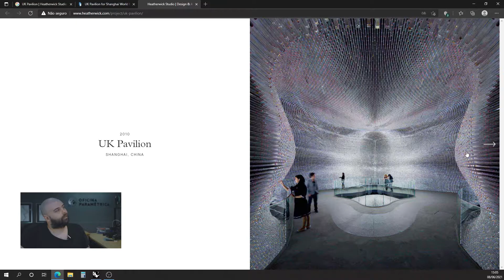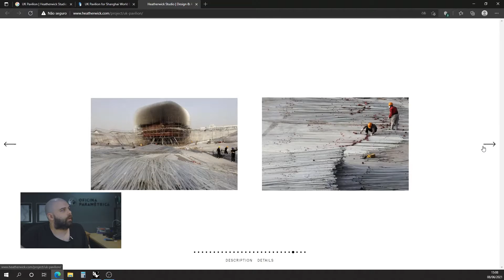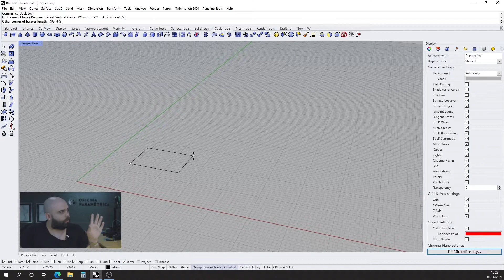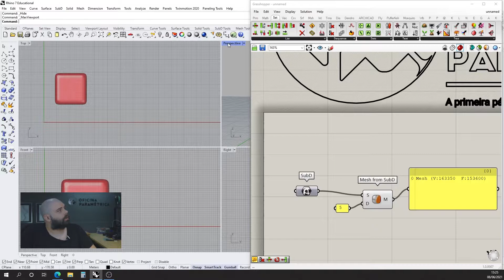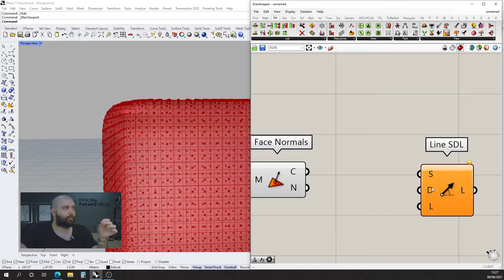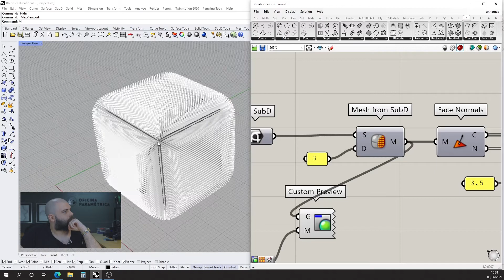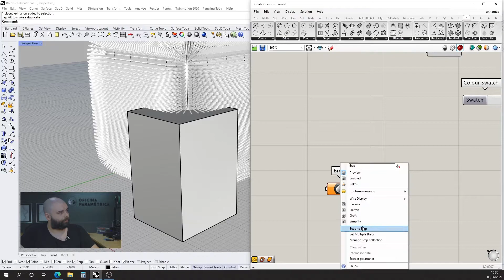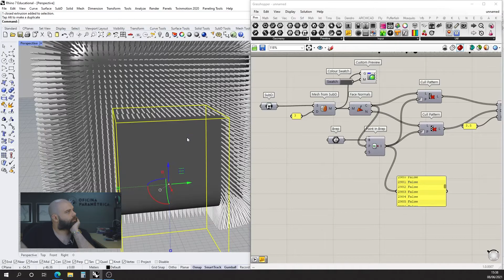UK PAVILION SHANGHAI - HEATHERWICK STUDIO [ESFGH] - RHINOCEROS3D + GRASSHOPPER3D [PT/BR]